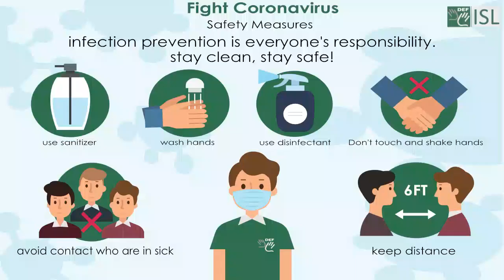Ambition (noun) Word of the Day for June 21st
Ambition (noun)

Meaning - A strong wish to achieve something.

 Sentence - I've always had a burning (= very great) ambition to be a film director.